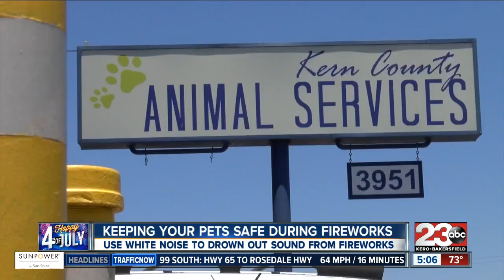Everything you need to know for the 4th of July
From pets, to spending, to local events here is everything you need to know for this 4th of July.